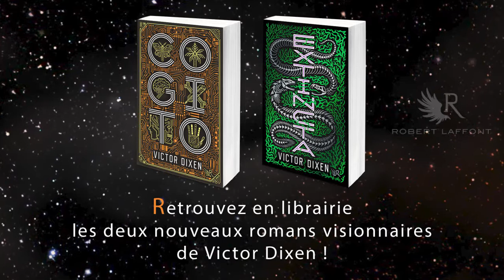Phobos de Victor Dixen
Six prétendantes, six prétendants. Six minutes pour se rencontrer. L’éternité pour s’aimer.

Ils sont les douze astronautes du programme Genesis, l'émission de speed-dating la plus folle de l'Histoire, destinée à créer la première colonie humaine sur Mars. Léonor est l'une d'entre eux. Elle a signé pour la gloire. Elle a signé pour l'amour. Elle a signé pour un aller sans retour...